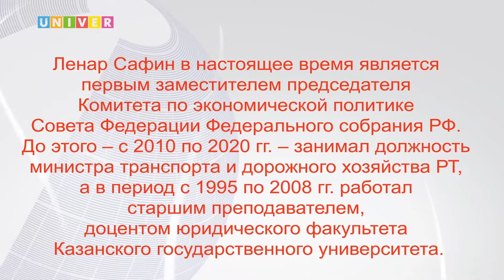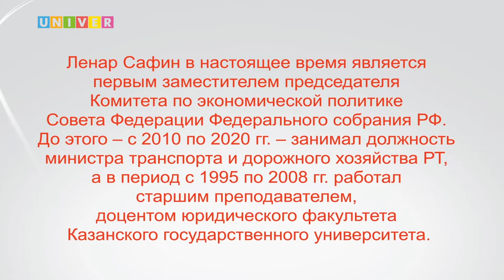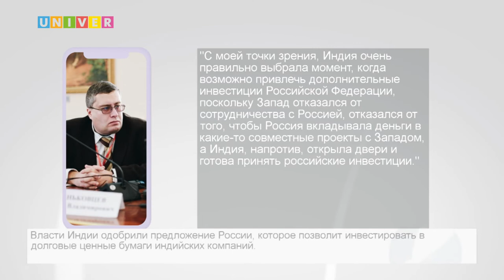НОВОСТИ КФУ от 24.03.2022